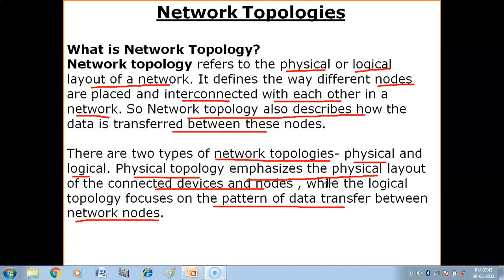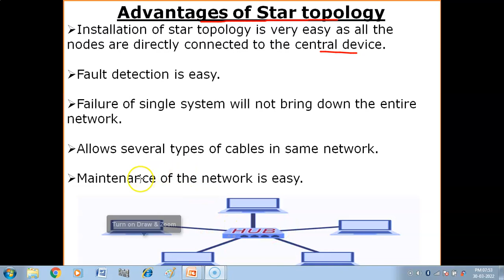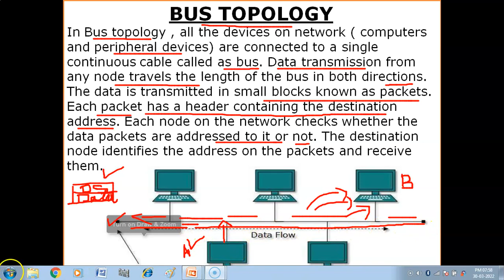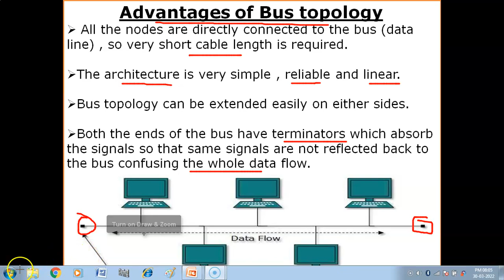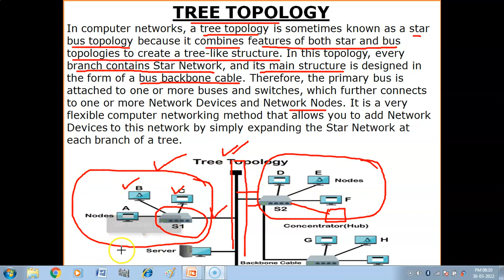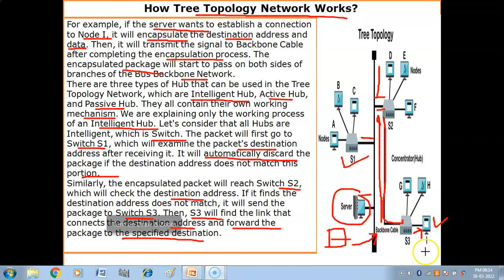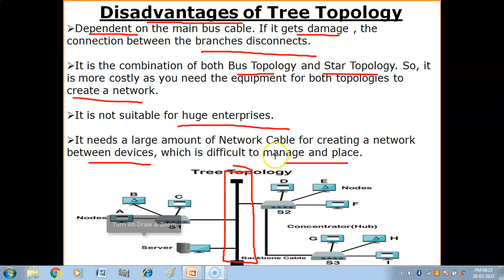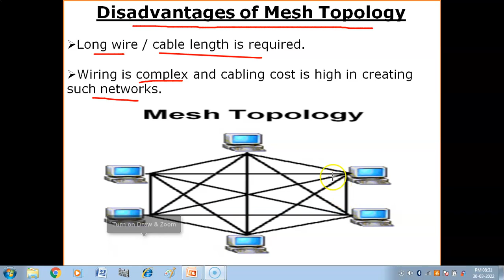What is Network Topology? | Network Topologies - STAR , BUS , TREE , MESH | IP Class 12 | Term -2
Hello Children , In this video you will get complete explanation of following topics in Hindi -
1. What is Network Topology?
2. Network Topologies - STAR , BUS , TREE , MESH

Class X
Information Technology (402) Tutorial-